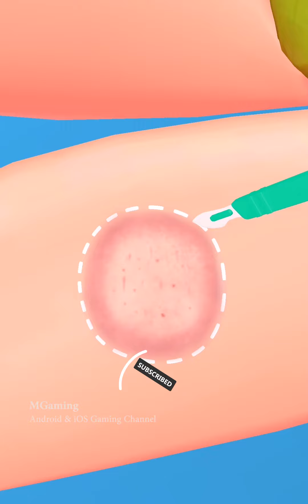Parasite Cleaner 👸🐛👩‍⚕️ All Levels Gameplay iOS,Android Mobile Walkthrough Update New Max LV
Have fun!

Official version of this game ios game you can find on App Store. Official version android game you can find on Google Play.

Hi, this is MGaming - Android & iOS Gaming Channel. On my channel you will find the best android games 2021, as well as the best iOS games 2021. And of course the best mobile games of yesteryear.

This game is no exception. I plan to walkthrough all levels, to reach the max level. Unlock all skins.